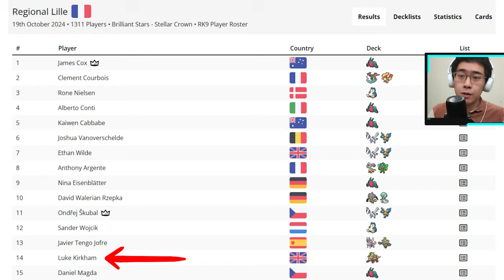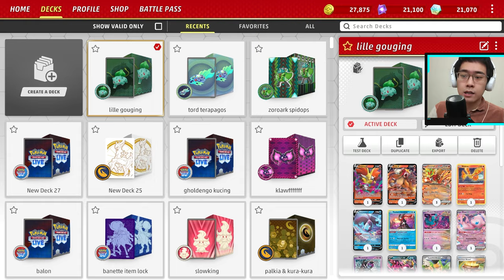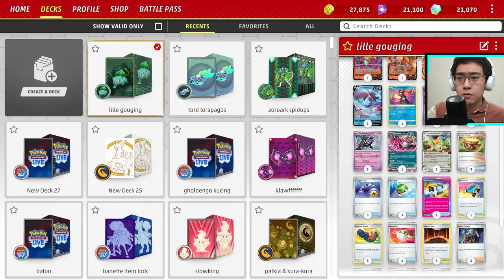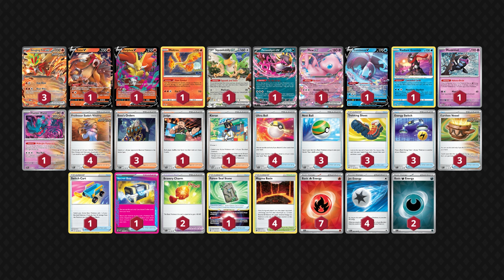Review & Guide: Deck Gouging Fire ex Buat Kejutan Di Regional Lille! | PTCGL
Deck ini bukan buatanku, deck ini buatan: 14th Place Regional Lille - Luke Kirkham

Time stamps:
00:00 intro
01:15 budget & keuniversalan deck
02:21 dasar cara main deck ini
06:22 decklist
06:27 gameplay (bahas kenapa maju kedua, set up awal, munkidori paling efektif ketika? moltres paling efektif ketika? pakai entei v & delphox v ketika? apakah ini deck turbo terbaik?)

DECK LIST (bisa di copy lalu import di game):
Pokémon: 13
3 Gouging Fire ex TEF 38
1 Entei V BRS 22
1 Delphox V LOR 27
1 Moltres PGO 12
1 Squawkabilly ex PAL 169
1 Fezandipiti ex SFA 38
1 Mew ex MEW 151
1 Lumineon V BRS 40
1 Radiant Greninja ASR 46
1 Munkidori TWM 95
1 Flutter Mane TEF 78

Trainer: 34
4 Professor Sada's Vitality PAR 170
3 Boss's Orders PAL 172
1 Judge SVI 176
1 Kieran TWM 154
4 Ultra Ball SVI 196
3 Nest Ball SVI 181
3 Trekking Shoes ASR 156
3 Energy Switch SVI 173
3 Earthen Vessel PAR 163
1 Switch Cart ASR 154
1 Secret Box TWM 163
2 Bravery Charm PAL 173
1 Forest Seal Stone SIT 156
4 Magma Basin BRS 144

Energy: 13
7 Fire Energy SVE 10
4 Jet Energy PAL 190
2 Darkness Energy SVE 15

Rekomendasi VPN di PC: hotspot shield vpn, bisa didwonload di microsoft store buat pc dan Play Store buat smart phone